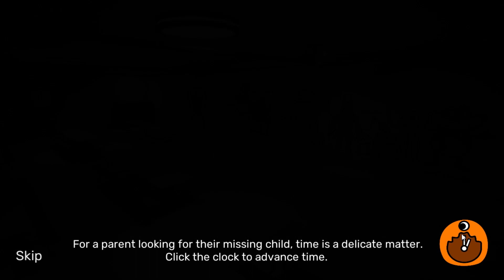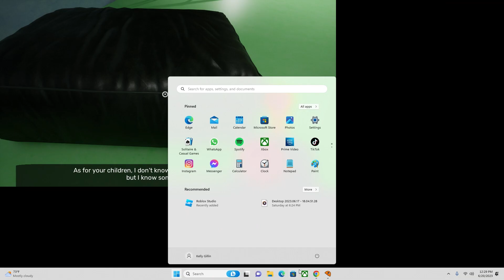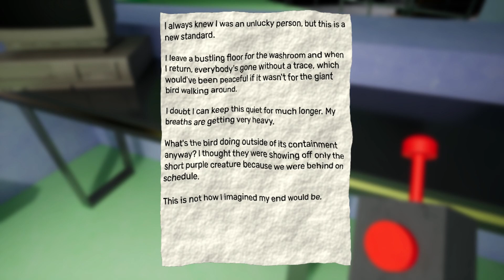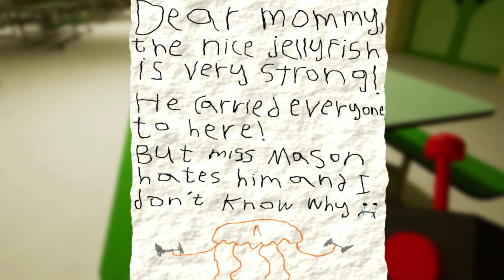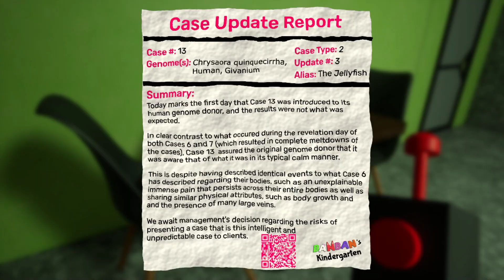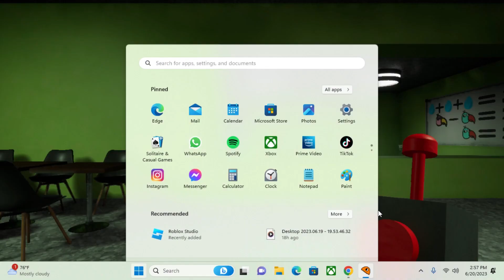GARTEN OF BANBAN 3!!!